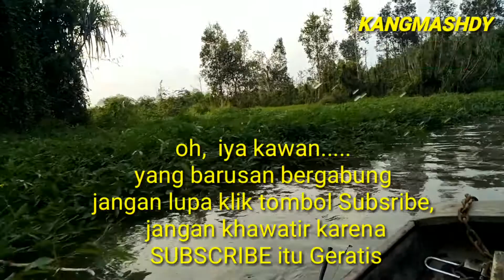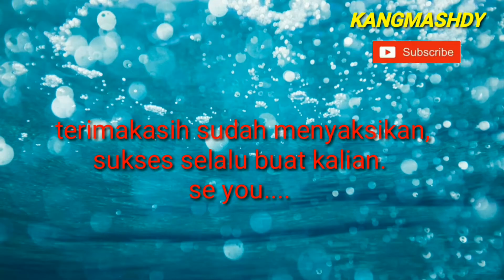Jebakan Patin (Catfish Trap)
Jebakan Patin

Ya, kali ini KANGMASHDY akan berbagi bagai maca cara Memvuat jebakan ikan patin.

Mengingat Anak Sungai Tulang Bawang Banyak Deburan ikan patin dan Sulit diketahui umpan patin, maka channel KANGMASHDY menyuguhkan Vidio ini. Mudah mudahan ini menjadi Alternative yang baik.

Adapun cara Merakit Jebakan patin bisa langsung disimak Vidio berikut ini.

Kritik dan saran yang bersifat membangun sangat kami butuhkan.

Semoga bermanfaat.